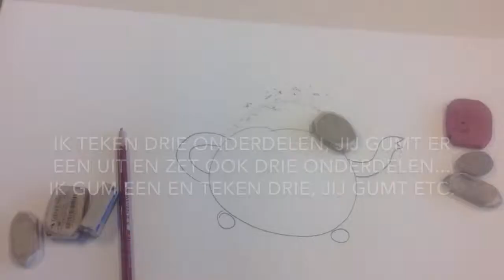Van theepot naar Superman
CREATIVITEITSONTWIKKELING